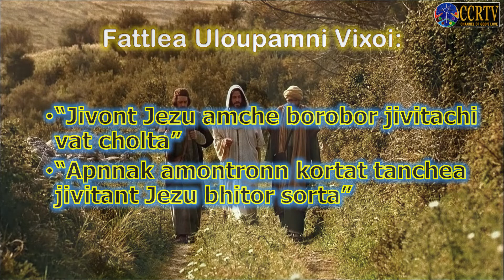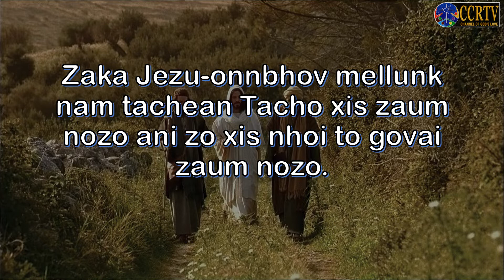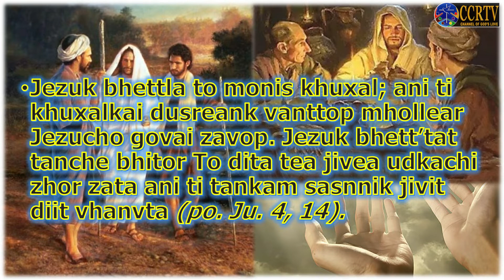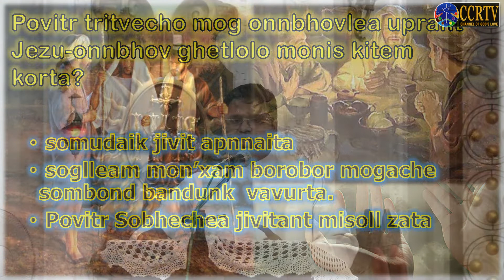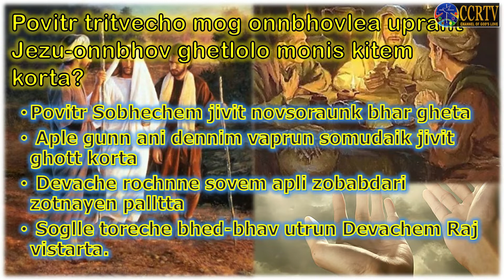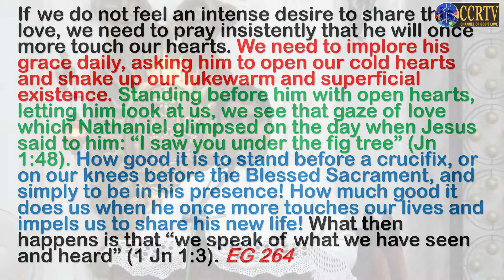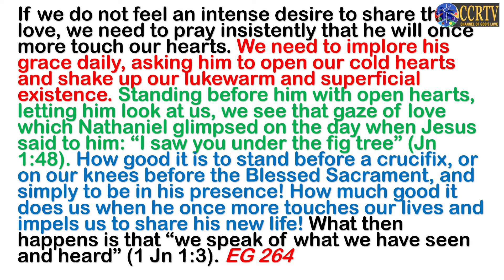Jezu-onnbhov ghetlolo xis tacho urbevont govai zata - A talk by Fr. Aaron